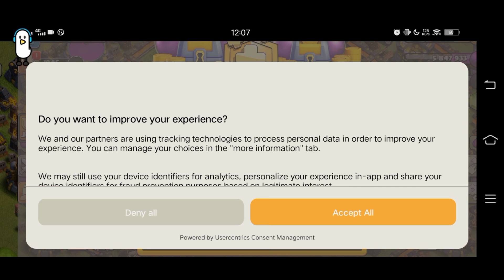I Install Again My CLASH OF CLANS Inactive A Years and This HAPPENED!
I install again my Clash of Clans || My old game🤧 and then This HAPPENED!

Don't Forget to⬇️
╚═╩══╩═╩═╩═╩╝╚╩═╩═╝ For more